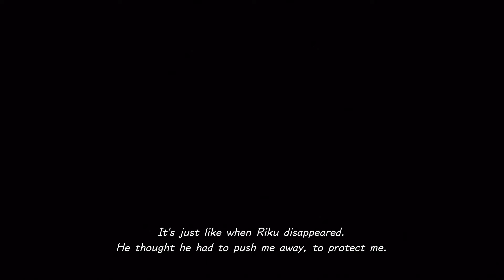Kingdom Hearts 3 - Episode 22 Quotes